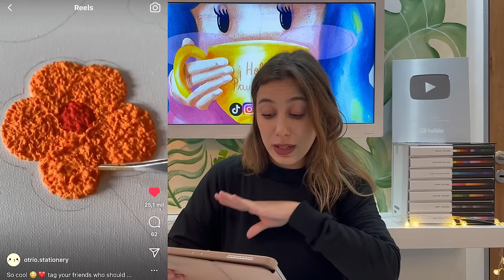PINTO con PAPEL HIGIÉNICO? 🧻🤔🤨 Poniendo a prueba TIKTOKS de ARTE VIRALES 🎨💅 #2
Holi, pauletes!
En este video vamos a poner a prueba todos esos tiktoks o reels virales que parece que hacen todo tan fácil, pero que en realidad son cosas super complicadas🤭
En este caso tenemos la parte dos en donde probamos este truco de PINTAR CON PAPEL HIGIENICO O PAPEL DE BAÑO.
¿funcionará?

Materiales que usé:
-papel higiénico.
-pintura acrílica (usé marca AD y Nogopaint, pero pueden usar cualquiera)
-pegamento (usé elmers y pizzini)
-pinza
-papel

Espero que les haya gustado, les mando un besote enorme.